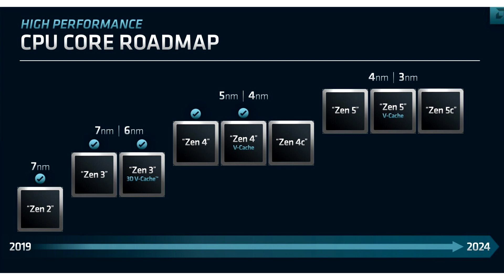AMD 96 Core EPYC 9684X Zen 4 Genoa X CPU Shows Up for Sale in China